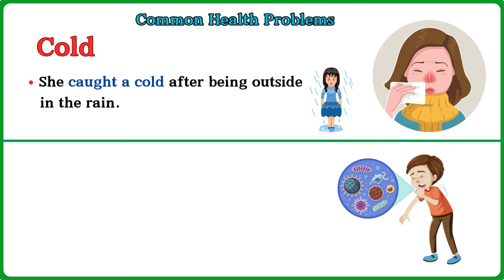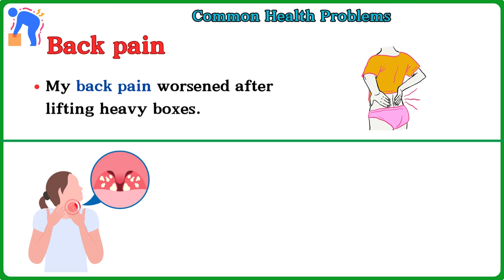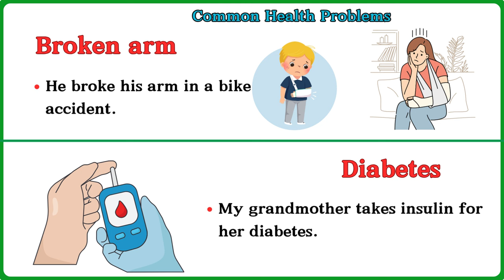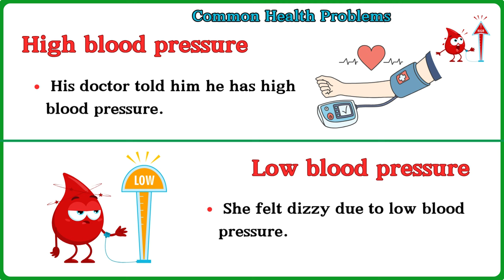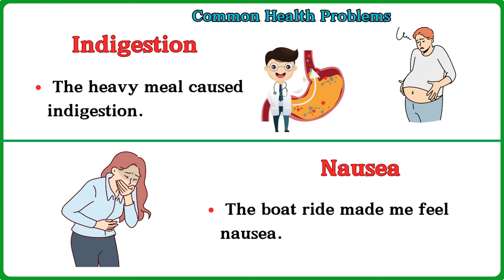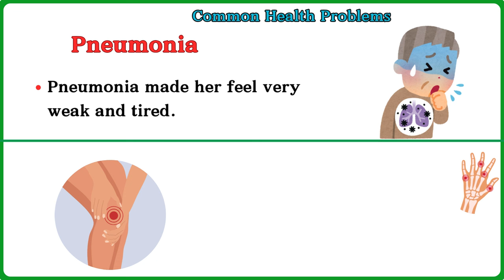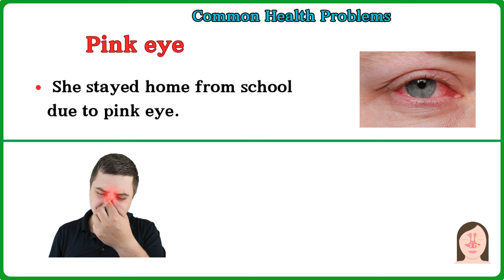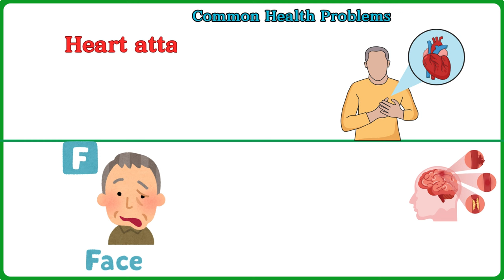Lesson 146: Everyday Health Issues with simple sentences | Health-Related Vocabulary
Discover 60 common health problems explained in simple and easy-to-understand sentences. This guide is perfect for anyone looking to learn more about health-related vocabulary in English. Whether you’re a student, a language learner, or just curious about different health conditions, this list will help you understand the basics of health issues. From headaches to high blood pressure, we’ve got it covered with simple explanations. Start learning and stay informed about common health issues today!

health problems
 common health issues,
 English health vocabulary,
 learn English health terms,
 simple health sentences,
 ESL health vocabulary,
 health issues in simple words,
 health-related vocabulary,
 common illnesses explained,
 health terms for beginners

You can watch:

60 Body movement Verbs